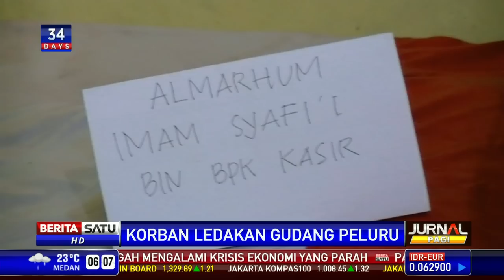Jenazah Korban Ledakan Gudang Amunisi Dimakamkan Hari Ini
Jenazah korban ledakan gudang peluru TNI Angkatan Laut di Tanjung Priok, Sertu Imam Syafei telah dibawa ke rumah duka di Jalan Rawa Silem, Bekasi Utara. Sejumlah pejabat TNI Angkatan Laut datang untuk memberi ucapan belasungkawa pada keluarga.

Facebook.com/BeritaSatuTV
Youtube.com/BeritaSatu